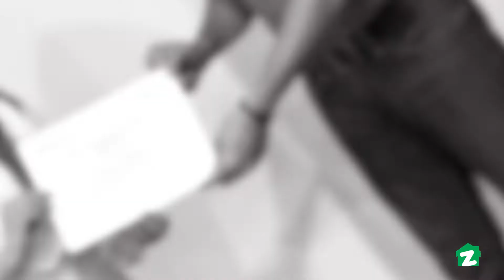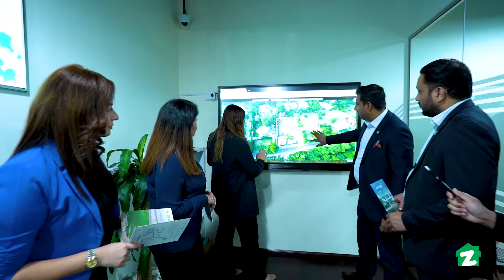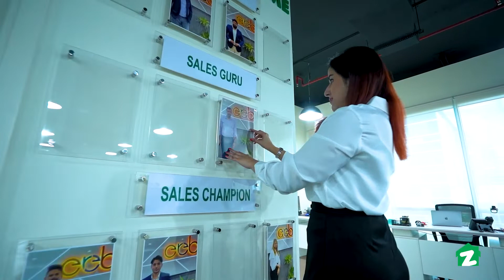Zameen.com UAE Office Documentary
What’s it like to work at Zameen.com’s Dubai office? For starters, every single day brings an opportunity for our workforce to nurture, develop and hone their skills. With a go-getter attitude—and bright smiles on their faces—our employees at Zameen.com in Dubai are always ready to serve you with the best of what the world of real estate has to offer.